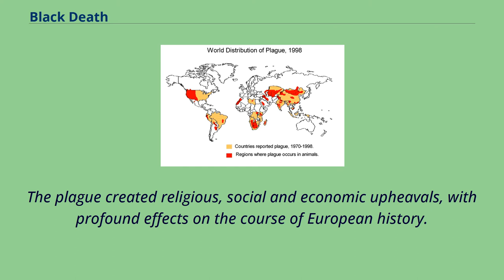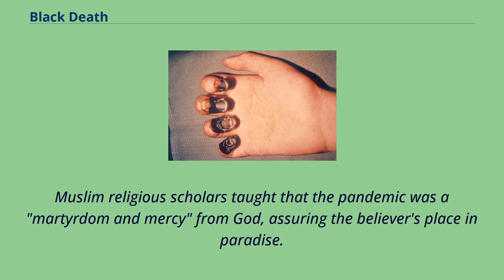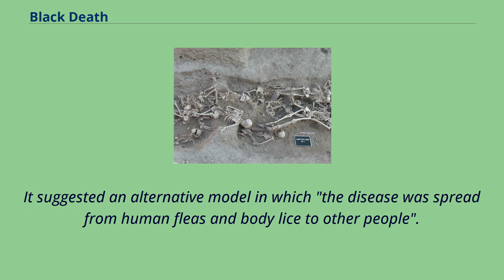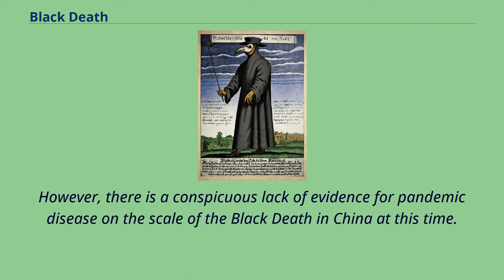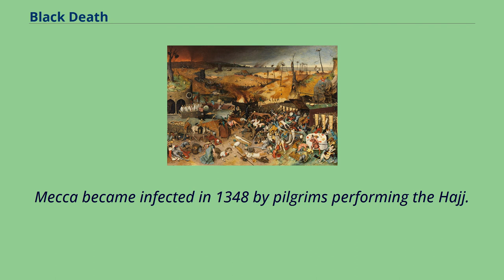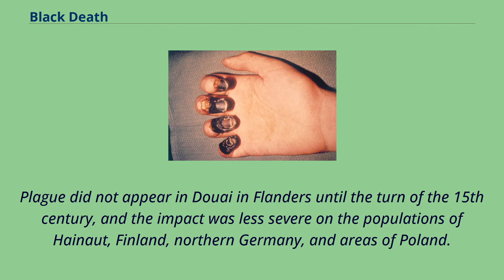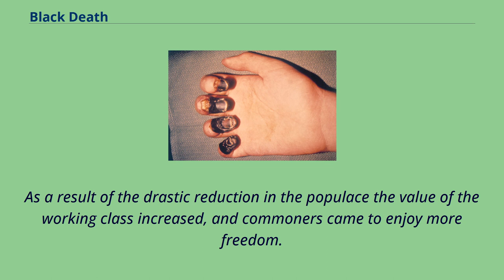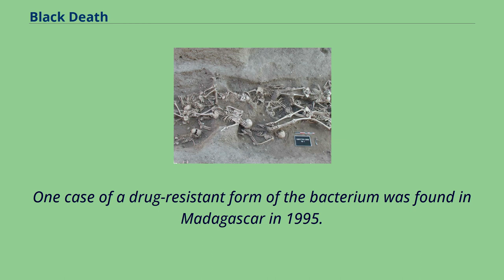Black Death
14th-century_health_disasters
The Black Death （also known as the Pestilence, the Great Mortality or the Plague） was a bubonic plague pandemic occurring in Afro-Eurasia from 1346 to 1353.
It is the most fatal pandemic recorded in human history, causing the death of 75–200 million people in Eurasia and North Africa, peaking in Europe from 1347 to 1351.
Bubonic plague is caused by the bacterium Yersinia pestis spread by fleas, but it can also take a secondary form where it is spread person-to-person contact via aerosols causing septicaemic or pneumonic plagues.
The Black Death was the beginning of the second plague pandemic.
The plague created religious, social and economic upheavals, with profound effects on the course of European history.
The origin of the Black Death is disputed.
The pandemic originated either in Central Asia or East Asia but its first definitive appearance was in Crimea in 1347.
From Crimea, it was most likely carried by fleas living on the black rats that travelled on Genoese ships, spreading through the Mediterranean Basin and reaching Africa,
Western Asia and the rest of Europe via Constantinople, Sicily and the Italian Peninsula.
There is evidence that once it came ashore, the Black Death mainly spread person-to-person as pneumonic plague, thus explaining the quick inland spread of the epidemic,
which was faster than would be expected if the primary vector was rat fleas causing bubonic plague.
The Black Death was the second great natural disaster to strike Europe during the Late Middle Ages （the first one being the Great Famine of 1315–1317） and is estimated to have killed 30 percent to 60 percent of the European population.
The plague might have reduced the world population ...